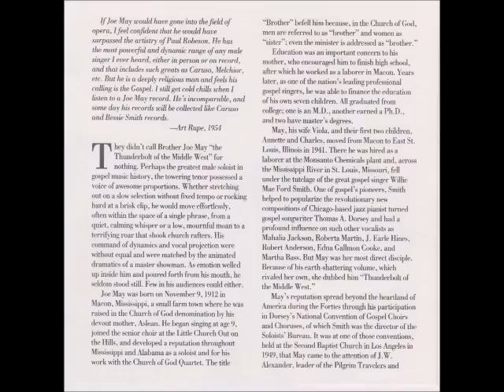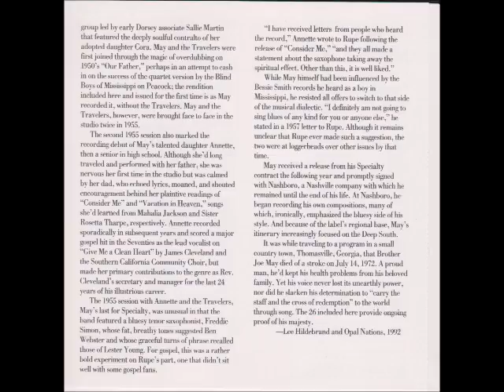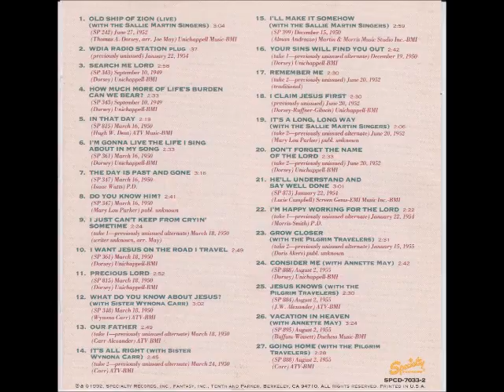Brother Joe May & The Sallie Martin Singers- It's a Long, Long Way (Alternate Take 2)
Brother Joe May
The Sallie Martin Singers
It's a Long, Long Way
Thunderbolt of the Middle West
Track 19
Composer Mary Lou Parker
Year 1974
Specialty Records
SPCD-7033-2